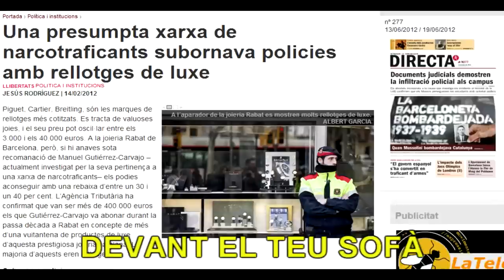ASSEMBLEA SOCIAL DEL POBLENOU - DE LA INDIGNACIÓ A LA ACCIÓ